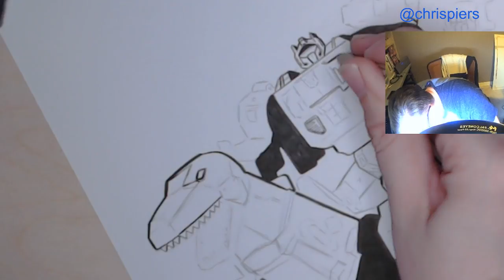Skunkape Art Livestream - Grimlock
Just messing around, sketching out a Grimlock because I saw the new Power of the Primes toy and I was inspired.